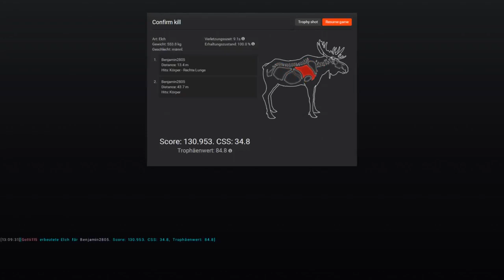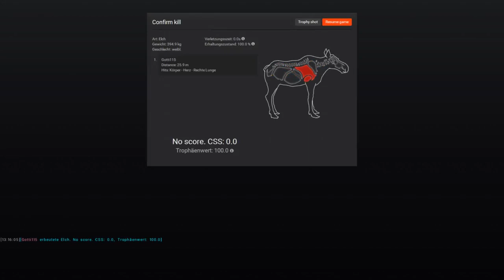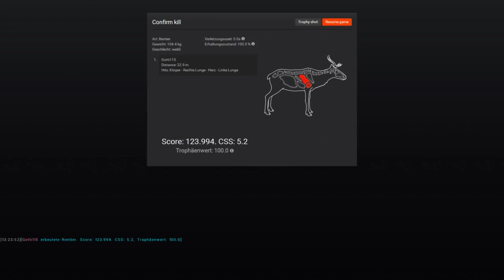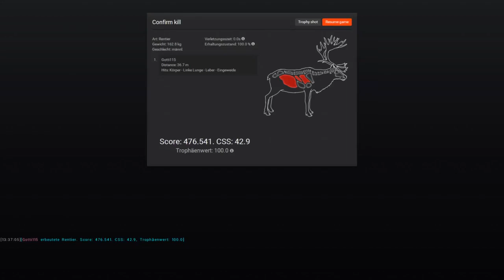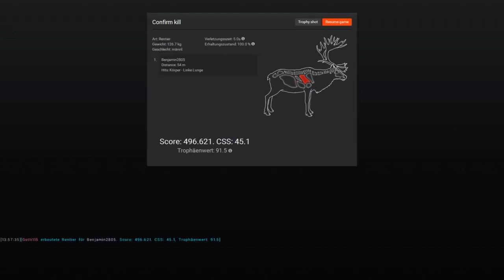theHunter 2015 #13 Riesen Elch